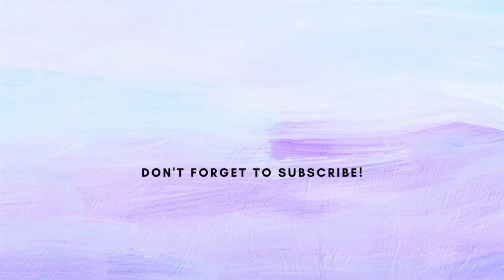Acrylic Painting | For Beginners | Meraki Diaries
Hello everyone

                 Welcome to Meraki diaries

Do give a try to these ideas and share your experience in the comment section😊

                                  and
                                   and
                                 Press
                                   the
                                  Bell 🔔
                                  Icon